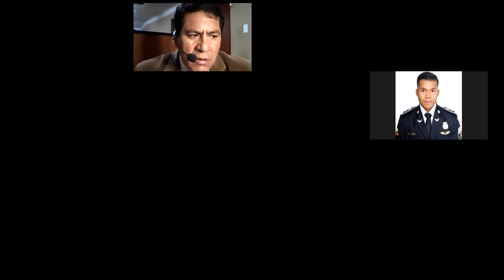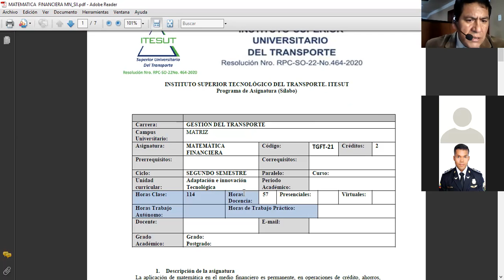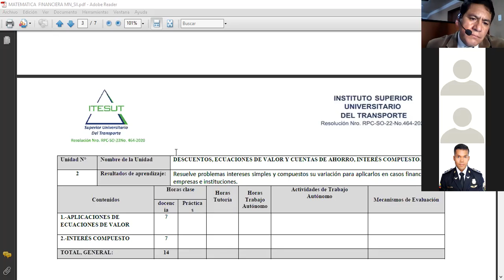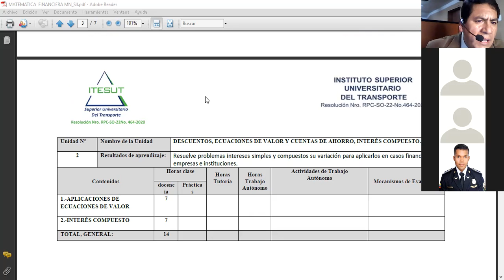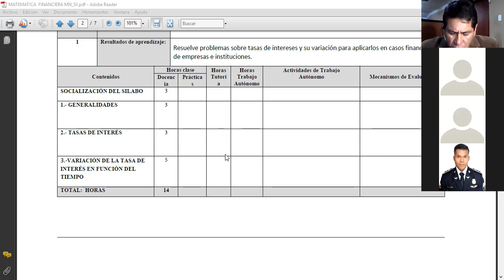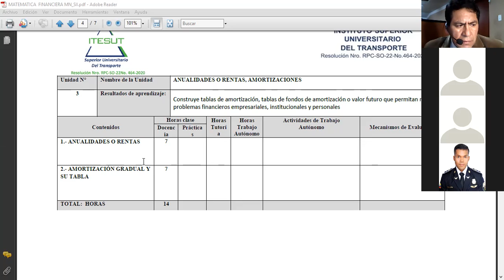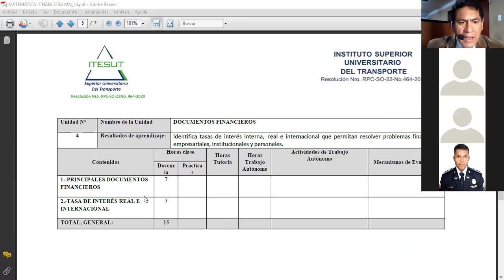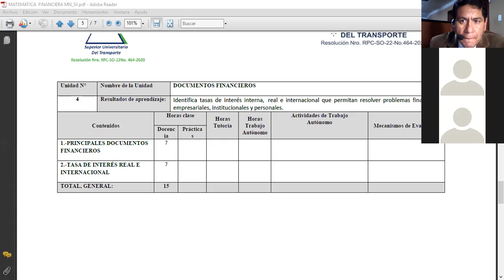SESIÓN EN VIVO: 11-NOV-2021(UNIDAD II) - 19h00